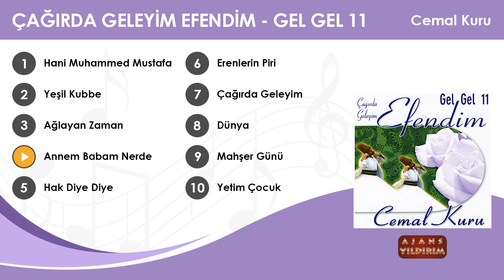Annem Babam Nerde - Cemal Kuru